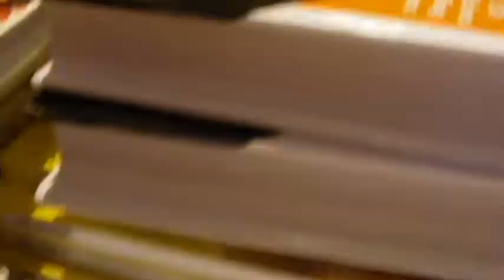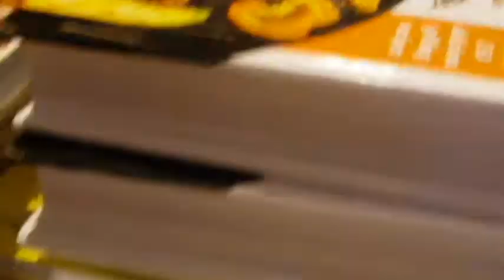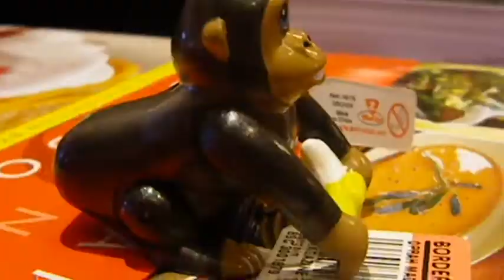My My Metrocard - Le Tigre (Wind Up Toys)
Hello,
This is a video I made in Borders while my friends were reading books about World War 2.